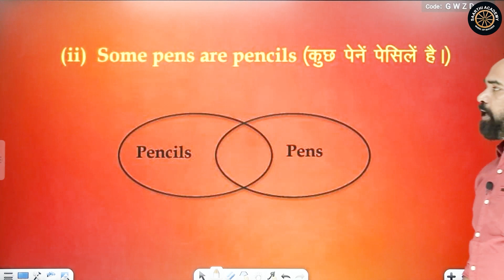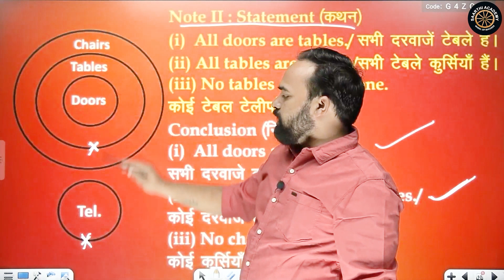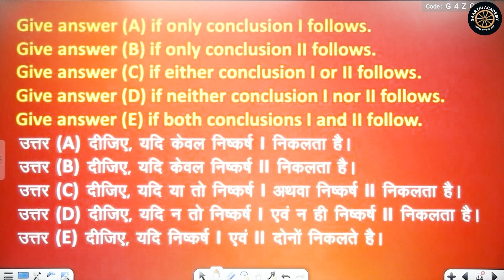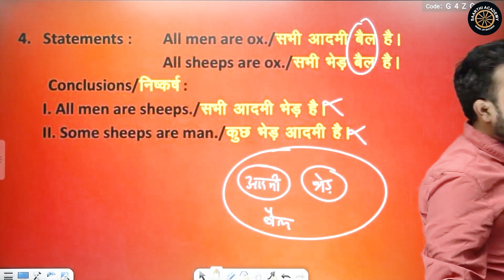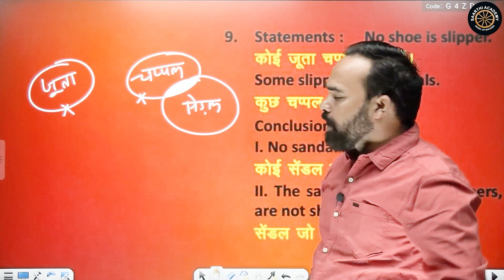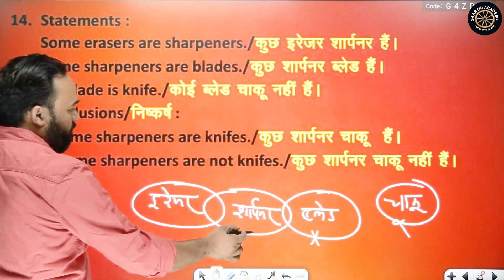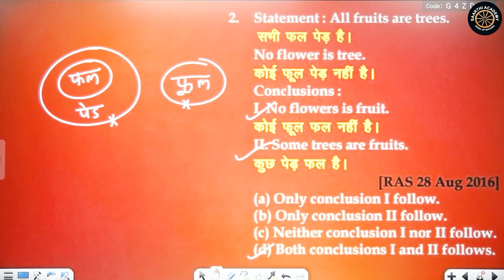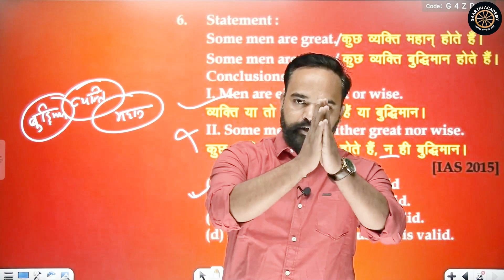Reasoning || For All Competitive Exam || Syllogism || By Rishi Sir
Online And Offline  Both Courses Available -

👉RAS exam (pre+ mains + interview )
👉Sub inspector
👉 Patwari
👉 Reet
👉 Grade -1st , 2nd & 3rd
👉Police Constable
👉Gram Vikas Adhikari
👉 LDC
👉 CET